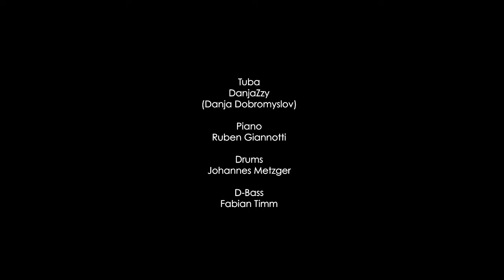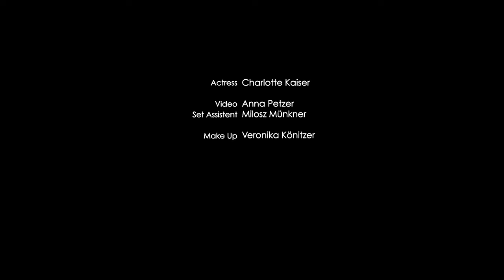DanjaZzy | Stay For Tomorrow | Official Video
The official video for DanjaZzy – Stay For Tomorrow

Music & Idea: / DanjaZzy

Set Assistent: / Milosz Münkner

DanjaZzy  – Spring Tour 2024

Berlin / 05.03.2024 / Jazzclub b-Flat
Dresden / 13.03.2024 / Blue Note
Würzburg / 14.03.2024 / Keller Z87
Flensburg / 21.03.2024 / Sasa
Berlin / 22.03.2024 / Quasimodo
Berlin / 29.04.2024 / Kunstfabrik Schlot